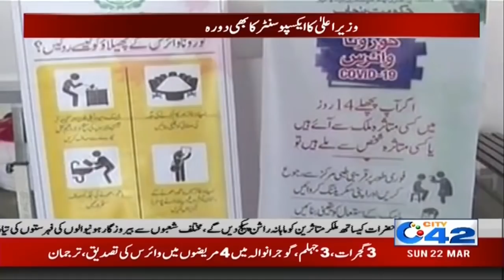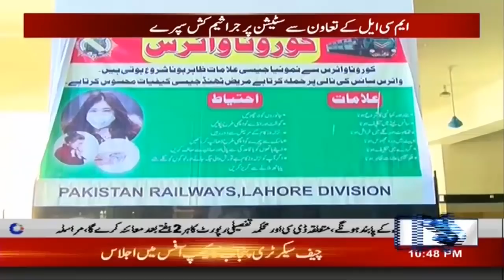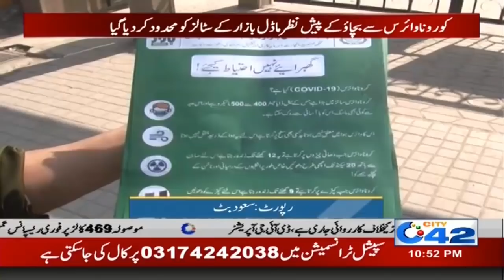10pm News Bulletin 22 Mar 2020 City 42